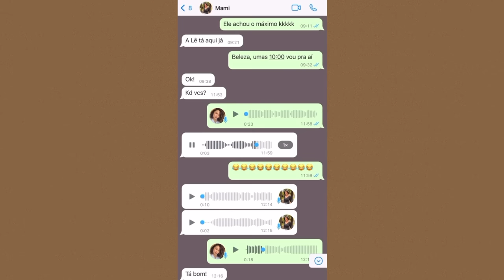Meu relato de parto normal após cesárea [VBAC] - parto do Antônio 🤍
3 e-books que são manuais que toda mulher precisa para aprender a cuidar bem do seu cabelo e demonstrar sua personalidade por onde for!